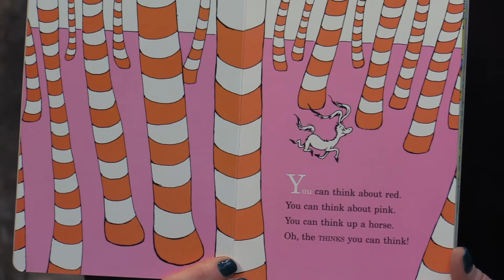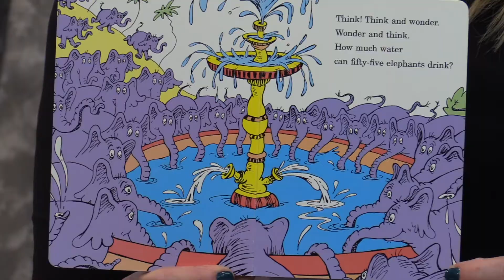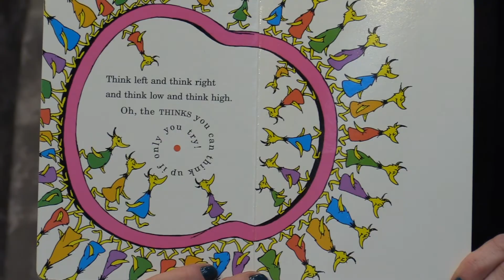Nicole Ey reads 'Oh, the Thinks You Can Think!' - Read Across America